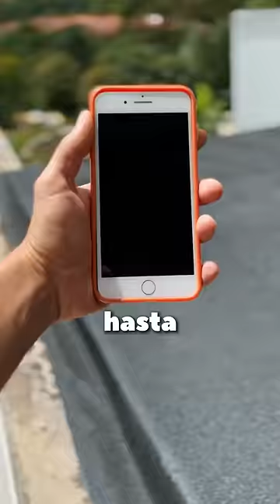Me encontré este celular y pasó esto 😱